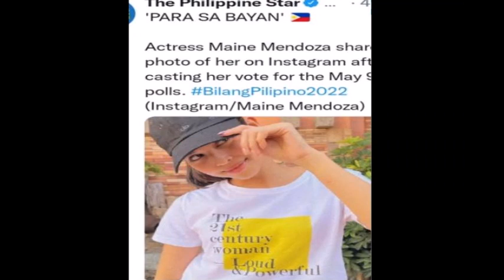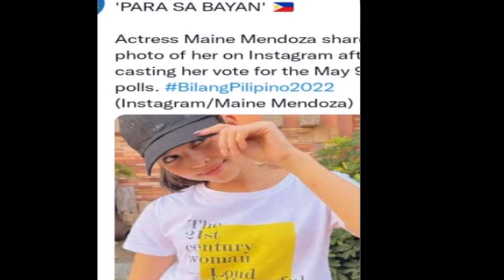AYAN! PINAG-UUSAPAN ANG IBINAHAGI NI MAINE NA LARAWAN SA INSTAGRAM MATAPOS SIYANG BUMOTO